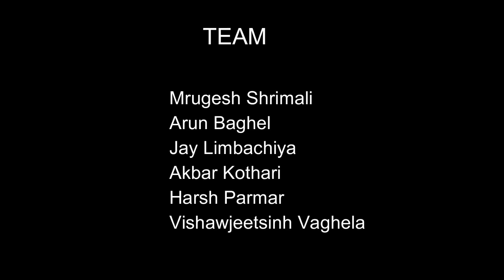Holi Ma Jugaad Ft Amdavadiman| Parpoto | Babal | Bittudo | Comedy video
Parpoto fools his girlfriend and celebrates Holi with friends.

Collab with Amdavadiman